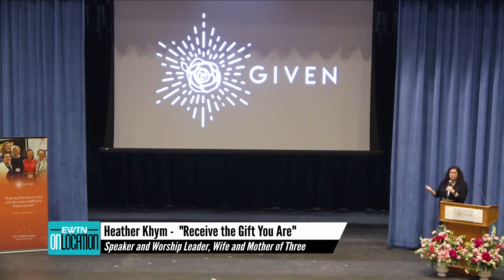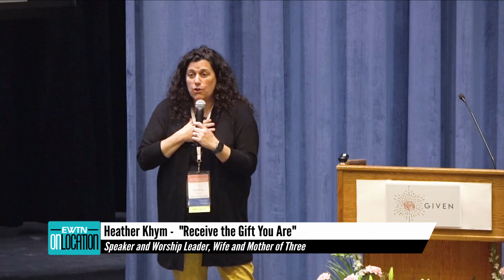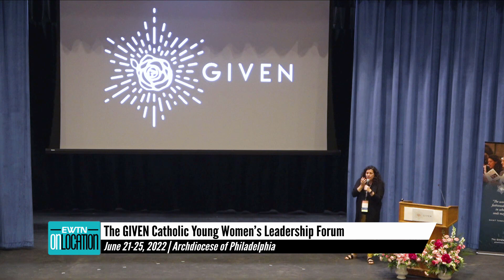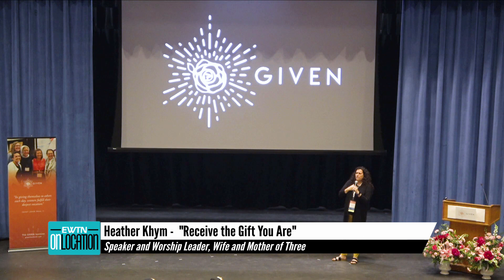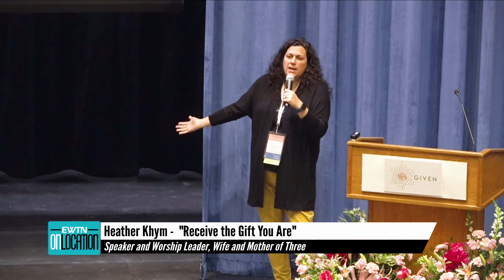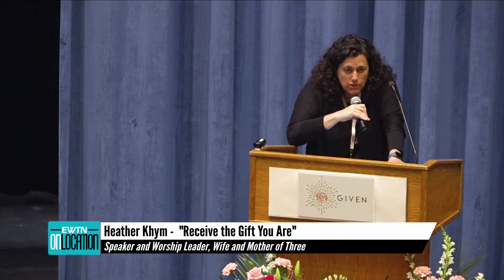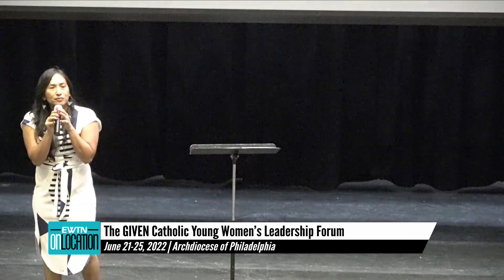EWTN on Location - 2022-11-13 - To Be United to the Father: Given Conference 2022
Learn why getting older is like entering the Red Zone in a football game with the clock running down. Plus, college students explain the role faith pays in their lives, and how it helps them navigate a toxic culture.